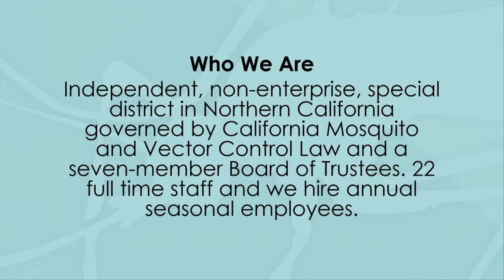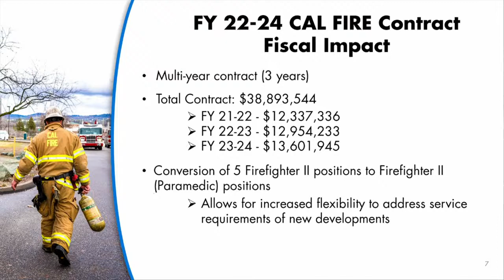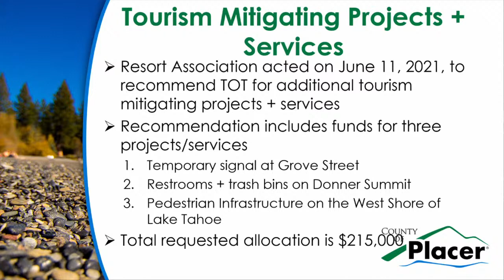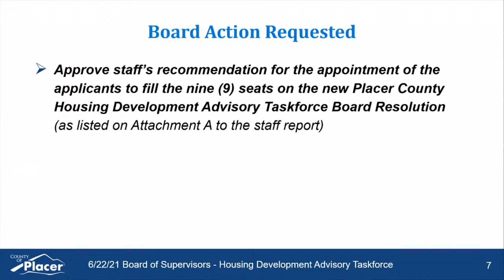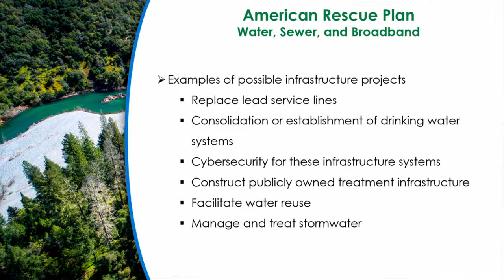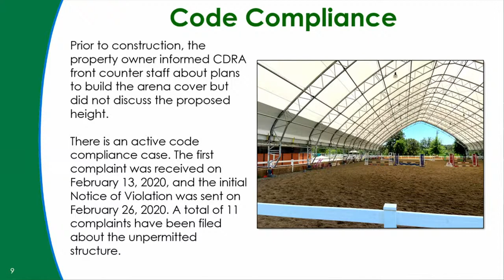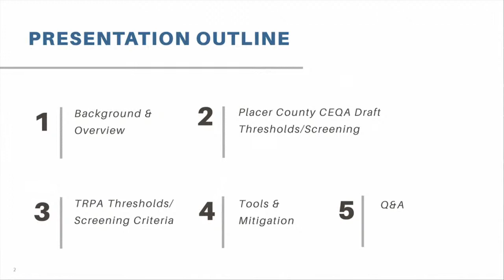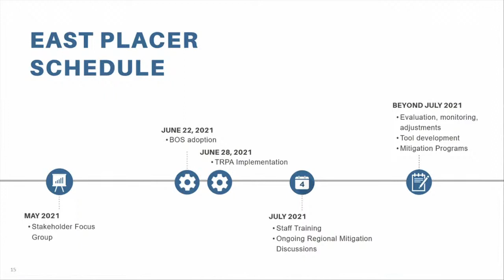6/22/21 Board of Supervisors